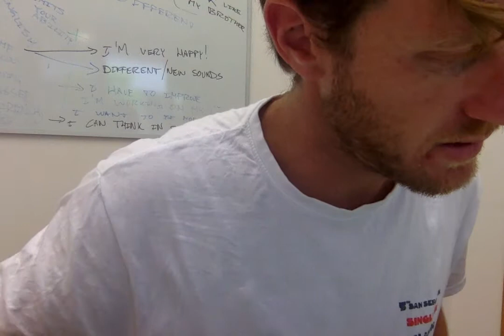Bego Amaia on 11 07 2018 at 11 25